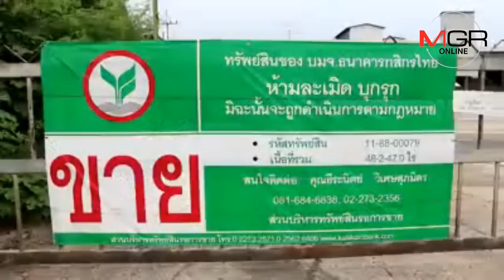มีแต่ทรงกับทรุด! เถ้าแก่โรงสีพิจิตรหยุดรับซื้อข้าวหนีขาดทุนระนาว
13/09/2018 มีแต่ทรงกับทรุด! เถ้าแก่โรงสีพิจิตรหยุดรับซื้อข้าวหนีขาดทุนระนาว
 พิจิตร - ราคาข้าวมีแต่ทรงกับทรุด...เถ้าแก่โรงสีใหญ่ทั่วเมืองชาละวันประกาศหยุดรับซื้อข้าวชาวนาหนีขาดทุนแล้วเกือบ 20 ราย เปิดรับซื้อตลอดแค่ 8 ราย อีก 9 รายซื้อตามฤกษ์สะดวก บอกขืนซื้อข้าวสีขายมีขาดทุนเห็นๆ